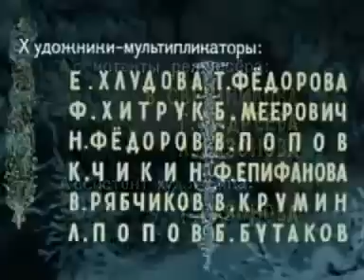Двенадцать месяцев, мультфильм, 1956 год